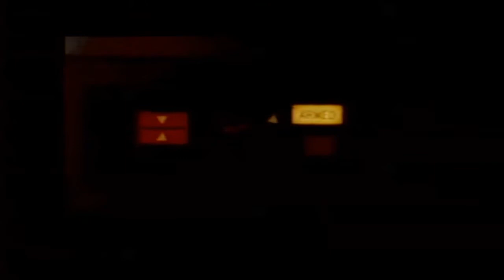Taco-Man Plays Ground Zero Texas (Sega CD)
Newest Sub: Jafira Dragon
101% 2.03K/2K